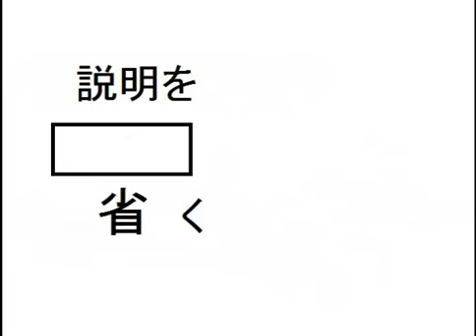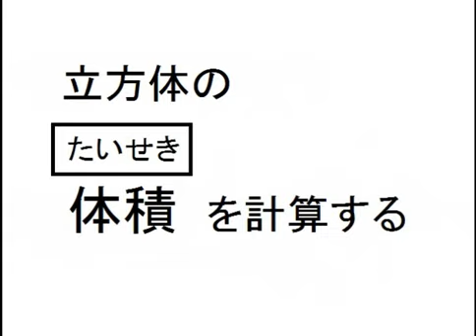漢字検定7級・小学生4年生レベル読み問題集④10問【小学生・中学生・高校生・大学生・社会人】勉強用学習クイズ試験用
漢字検定7級レベルの問題です。
読み問題です。